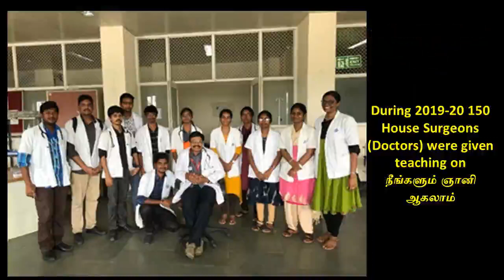6. "நமது அறிவும் நம்பிக்கைகளும்"- ஸ்ரீ பகவத்தின் கவலைகள் அனைத்திற்கும் தீர்வு நூல் -ஆறாம் அத்தியாயம்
ஆறாம்   அத்தியாயமான "நமது அறிவும் நம்பிக்கைகளும்?" இங்கே விளக்கப்பட்டிருக்கிறது